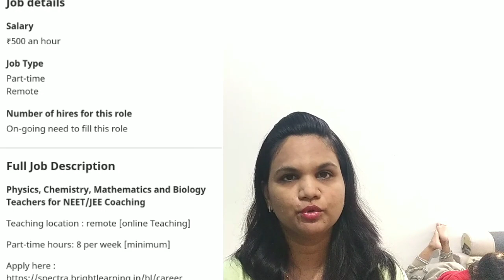Work from home || Part time job ||Earn money online ||online teaching job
Points covered in above video
👉👉Introduction
👉👉Job role
👉👉Salary
👉👉Eligibility criteria
👉👉Requirment

Link shared on telegram channel.

Vedantuteacherjob#Parttimejob#Workfromhome#Manoramasmantrawork from home jobsTyping jobs from homecopy paste jobs onlinepart time jobs for studentsonline jobs at homedata entry jobs work from hometyping jobscopy paste jobsonline jobs, work from homeVedantuinterview